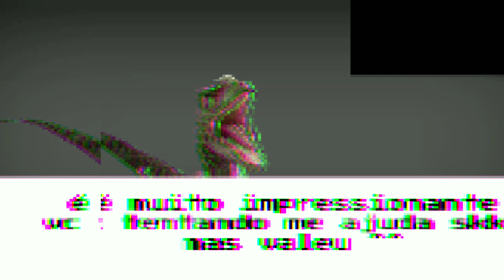baryonyx show's (gameplay/monsteryonyx creepypasta)